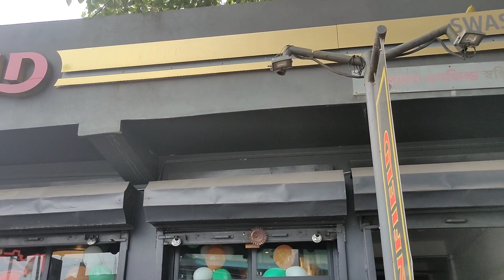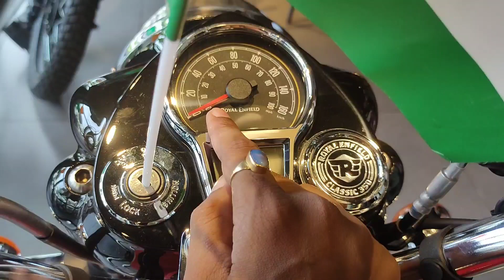Royal Enfield Classic 350 | Chrome Red Colour BS 6 New Model Review | What a Colour 😱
Royal Enfield Classic 350 Chrome Red Colour BS 6 New Model  Full Review in हिंदी मैं !